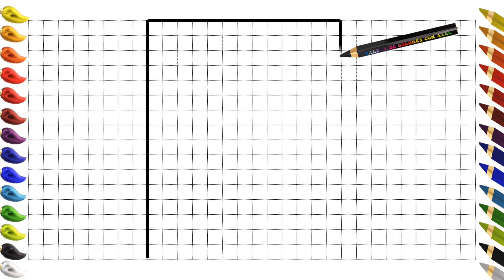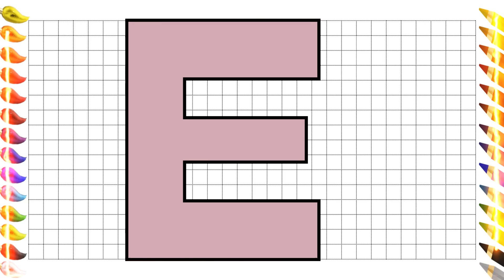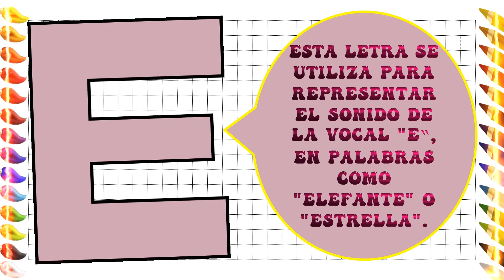Como hacer la letra E del Abecedario - Escribir la letra E -How to make the letter E of the alphabet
Hola, ¡en este video te enseño Cómo Dibujar y Pintar La letra E del ALFABETO o ABECEDARIO🎨 ✏️ Dibuja y Colorea ALFABETO o ABECEDARIO 🎨 ✏️ !Tutorial de dibujo de manera fácil y sencilla 👇 SUSCRÍBETE A MI CANAL DE YOUTUBE ¡AHORA!
Hello, in this video I teach you How to Draw and Paint the letter E of the ALPHABET or ABCEDARY🎨 ✏️ Draw and Color ALPHABET or ABCEDARY 🎨 ✏️ !

Како цртати, ho hohela joang ,,ڪئين ٺاهيو ,sida loo sawiro ,jinsi ya kuteka, hur man ritar, kumaha carana menggambar, чӣ тавр ба кашидани ,วาดอย่างไร வரைவது எப்படி jak kreslit, ఎలా గీయాలి, nasıl çizilir,як намалювати, کہ کس طرح اپنی طرف متوجہ کرنے کے لئے ,qanday chizish kerak, làm thế nào để vẽ ,indlela yokudweba, indlela ukudweba, como dibujar paso a paso, tutorial dibujo simple y fácil, como desenhar passo a passo, tutorial desenho simples fácil, hoe om te teken si te vizatosh wie zeichnet man zeichen tutorial leicht እንዴት እንደሚሳል كيف ترسم Ինչպես նկարել necə çəkmək nola marraztu কিভাবে আকে як маляваць kako crtati как да рисувам ಹೇಗೆ ಸೆಳೆಯುವುದು com dibuixar сурет салу sa unsa nga paagi aron sa pagkalos mmene kudzatunga 如何画 如何畫 nzira yekukwevera කොහොමද අඳින්නේ 그리는 방법 cumu a girari ki jan yo desine kako nacrtati çawa bikujin hvordan man tegner ako kresliť kako narisati Kiel desegni kuidas joonistada Paano Gumuhit kuinka piirtää comment dessiner pas à pas tutoriel dessin facile Hoe te tekenjen mar a tharraing thu como deseñar sut i dynnu როგორ დავხატოთ πως να ζωγραφίσω કઇ રીતે દોરવુ yadda za a zana pehea e huki ai איך לצייר कैसे आकर्षित करने के लिए kos duab li cas hoe te tekenen hogyan rajzolj esi ise ווי צו ציען cara menggambar how to draw step by step easy drawing tutorial bi o ṣe fa conas a tharraingt hvernig á að teikna come disegnare passo dopo passo tutorial disegno facile 描く方法 cara nggambar របៀបគូរ ວິທີການແຕ້ມ duci kā zīmēt kaip piešti wéi zeechnen како да црташ എങ്ങനെ വരയ്ക്കണം bagaimana untuk menarik ahoana no hisintonana kif tfassal me pehea ki te utu कसे काढावे хэрхэн зурах कसरी आकर्षित गर्ने hvordan å tegne څنګه رسم چطوری طراحی کنیم jak narysować ਕਿਵੇਂ ਖਿੱਚਣਾ ਹੈ кантип тартат cum să atragă как нарисовать le auala e faalatalata
como dibujar paso a paso tutorial dibujo simple y fácil como desenhar passo a passo tutorial desenho simples fácil hoe om te teken si te vizatosh wie zeichnet man zeichen tutorial leicht እንዴት እንደሚሳል كيف ترسم Ինչպես նկարել necə çəkmək nola marraztu কিভাবে আকে як маляваць kako crtati как да рисувам ಹೇಗೆ ಸೆಳೆಯುವುದು com dibuixar сурет салу sa unsa nga paagi aron sa pagkalos mmene kudzatunga 如何画 如何畫 nzira yekukwevera කොහොමද අඳින්නේ 그리는 방법 cumu a girari ki jan yo desine kako nacrtati çawa bikujin hvordan man tegner ako kresliť kako narisati Kiel desegni kuidas joonistada Paano Gumuhit kuinka piirtää comment dessiner pas à pas tutoriel dessin facile Hoe te tekenjen mar a tharraing thu como deseñar sut i dynnu როგორ დავხატოთ πως να ζωγραφίσω કઇ રીતે દોરવુ yadda za a zana pehea e huki ai איך לצייר कैसे आकर्षित करने के लिए kos duab li cas hoe te tekenen hogyan